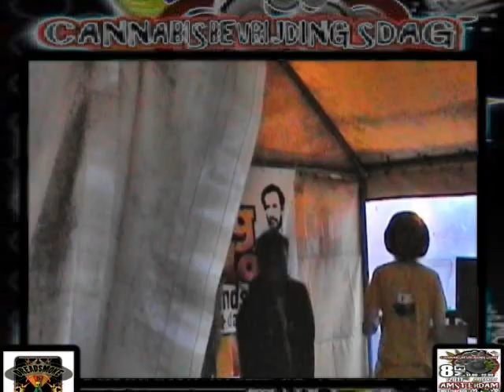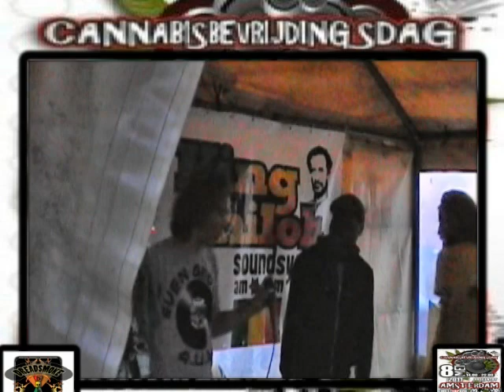KING SHILOH & friends - ganja vibes\ round2 @ cannabis liberation day \ a-dam 8mei 2011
from a-dam \ westerpark